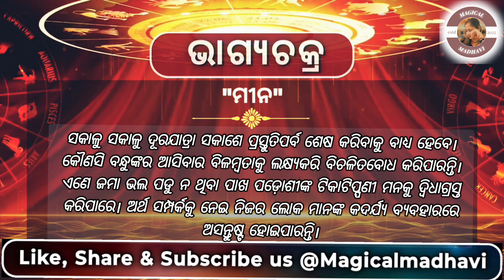କେଉଁ ରାଶିର ହେବ ,ଭାଗ୍ଯ ପରିବର୍ତ୍ତନ? 🙏 (19 DEC 2023)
ଆପଣଙ୍କ ଦିନ ଆଜି କିପରି କଟିବ। 🙏